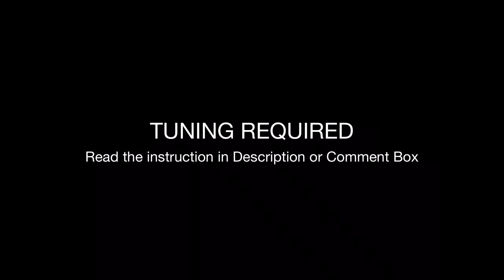Shinzou Wo Sasageyo (Kalimba Tabs & Lyrics) | Attack on Titan Season 2 - Linked Horizon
Listen to kalimba cover of "Shinzou Wo Sasageyo" (with tabs and lyrics), a populer song from Attack on Titan (Shingeki No Kyojin) anime

-Suitable for 21 keys  or Chromatic Kalimba
-To play the tabs with 21 keys kalimba, you need to tune ALL THE TINES (except D5, E5 & f5)
-Tuning instruction (from lowest to highest notes)
F3 to C4
G3 to Eb4
A3 to F4
B3 to F#4

C4 to G4
D4 to G#4
E4 to A4
F4 to Bb4
G4 to B4
A4 to C5
B4 to C#5

C5 to Eb5
D5 (no tuning)
E5 (no tuning)
F5 (no tuning)
G5 to F#5
A5 to G5
B5 to Ab5
C6 to A5
D6 to Bb5
E6 to B5

Enjoy and let's play the tabs!